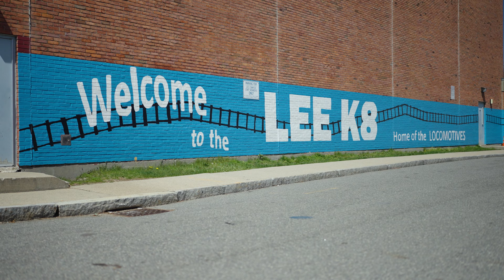IBEW Local 103 Installs 1,500+ Solar Panels at Joseph Lee School